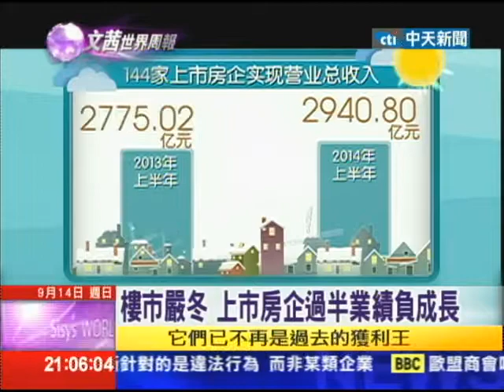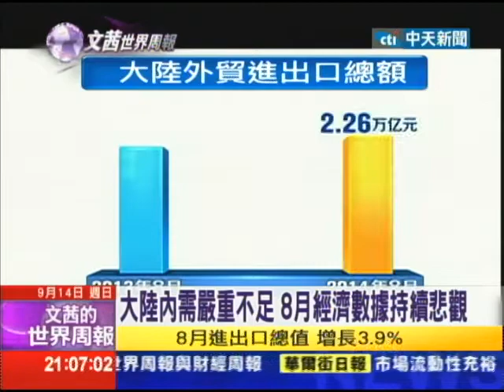2014.09.14文茜的世界周報／8月數據悲觀 李克強喊話「不會硬著陸」